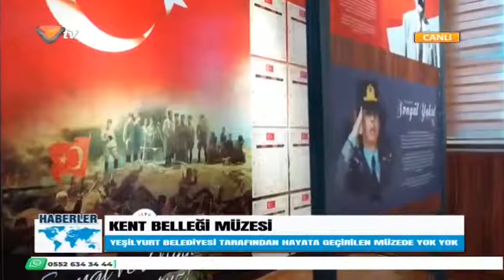“Kent Belleği Müzemiz” Müzecilik Faaliyetlerinde Farklı Bir Pencere Açtı.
Yeşilyurt Belediye Başkanı Mehmet Çınar, “Kent Belleği Müzemiz; Malatya ve Yeşilyurt’un tarihsel zenginlikleri, geleneksel hayatı ve kentsel belleğinin günümüzden geleceğe taşınmasında önemli bir misyon üstlenmiştir. Tarihi Yeşilyurt Konaklarımızı ziyaret eden misafirlerimiz, müzecilik faaliyetlerine farklı bir pencere açan müzemize büyük ilgi gösteriyorlar.” dedi.

Malatya Yeşilyurt Belediyesi Resmi Youtube Sayfası